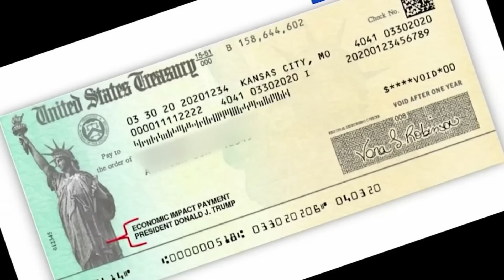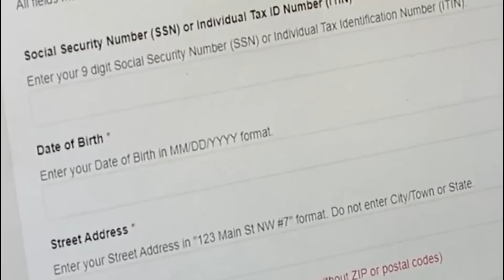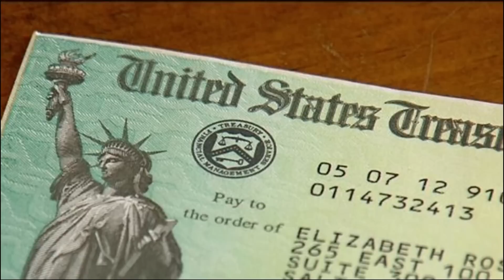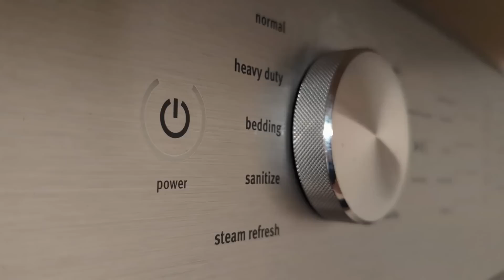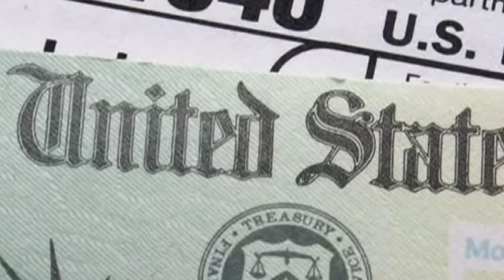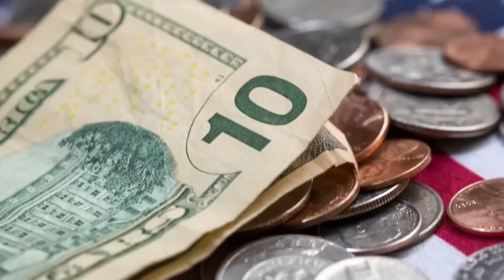BIDEN SAYS: THEY FINALLY AGREED! $2,000 CHECKS WILL BE DEPOSITED! Stimulus CHECK Update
The fourth round of Social Security checks are due to go out soon. Approximately 64 million Social Security beneficiaries saw their cost-of-living adjustment (COLA) increase to 5.9% in 2022, the largest increase in nearly 40 years. This increase went into effect on Jan. 1 for Social Security beneficiaries and Dec. 30 for Supplemental Security Income (SSI) beneficiaries. Rising inflation has triggered the 4th round checks for social security, SSI and SSDI, seniors, low income 2022 significant increase in Social Security’s COLA. If your birth date is on the 1st-10th of the month, then your payment is distributed on Wednesday, December 14th. If your birth date is on the 11th-20th, then your payment is distributed on 4th round checks for social security, SSI and SSDI, seniors, low income 2022 Wednesday, December 21st. If your birth date is on the 21st-31st, then your payment is distributed on Wednesday, December 28th. If Social Security isn’t enough to cover your basic needs, you may be able to qualify for 4th round checks for social security, SSI and SSDI, seniors, low income 2022. The SSI program sends monthly payments to adults and children with a disability (or blindness, specifically) who meet financial qualifications. SSI is also available to 4th round checks for social security, SSI and SSDI, seniors, low income 2022 those 65 years and older who have limited income and 4th round checks for social security, SSI and SSDI, seniors, low income 2022 financial resources. If you received Social Security before May 1997